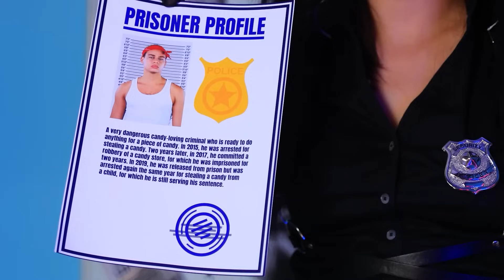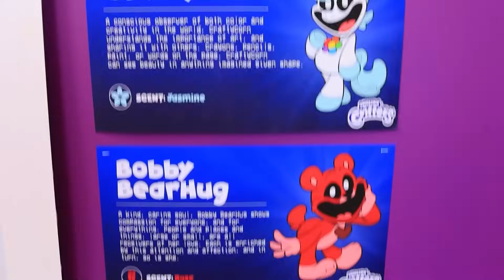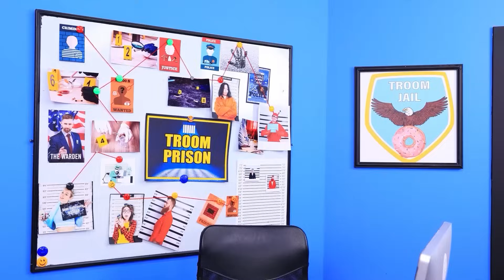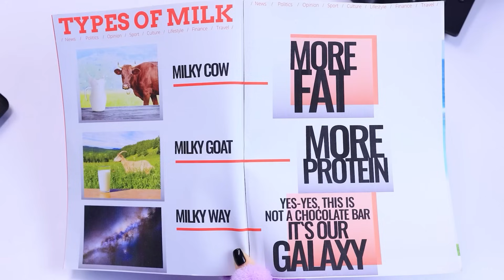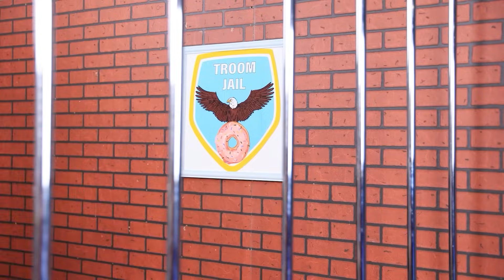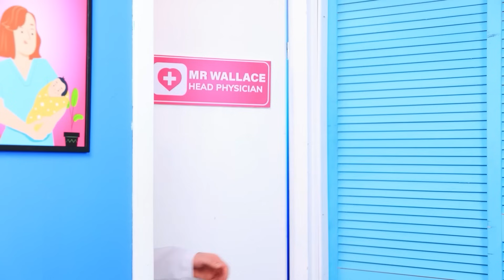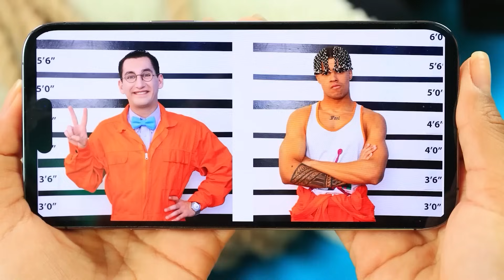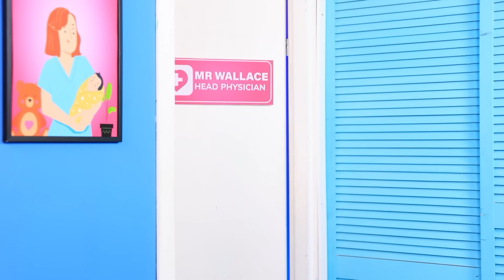Jak Przetrwać w Najbardziej Rygorystycznym Więzieniu Na Świecie! Miss Circle i Miss Delight!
Hanna trafia do więzienia za nielegalne posiadanie słodyczy. Teraz jej los jest w rękach dwóch głównych policjantek na posterunku - Miss Delight i Miss Circle. Miss Delight, grająca „dobrego glinę”, robi wszystko, co w jej mocy, aby więźniowie czuli się komfortowo. Z drugiej strony, Miss Circle jest „złym gliną”, trzymającym wszystkich w ryzach strachem! Hanna zdaje sobie sprawę, że jej jedyną szansą na wyrwanie się ze szponów Miss Circle jest ucieczka. Razem z kolegą z celi, Stevem, opracowują sprytny plan ucieczki. Ale plan zadziała tylko wtedy, gdy Miss Delight zgodzi się im pomóc. Czy Hanna i Steve zdołają uciec? Czy Miss Delight przyjdzie im z pomocą? Jak Miss Circle dręczy więźniów? Obejrzyj nasz najnowszy filmik, aby poznać wszystkie odpowiedzi.